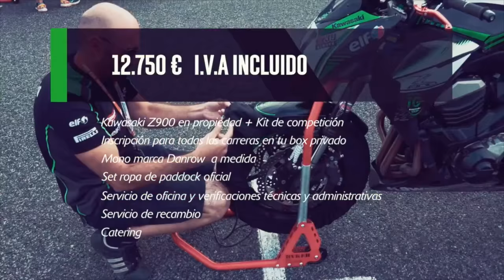Corrida de Moto Naked Existe? | Fala Mamute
Já ouviu falar que existe corrida de Moto Naked? | Fala Mamute desta semana trás esse assunto pra você...

Andando atualmente no Superbike Brasil.